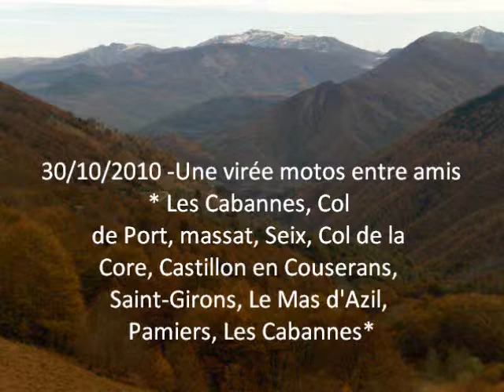Mas d'Azil Pamiers Part1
Partie 1 - 30/10/2010 : Virée motos entre potos. Des sensations, des fous rires, de l'amitié...;-)